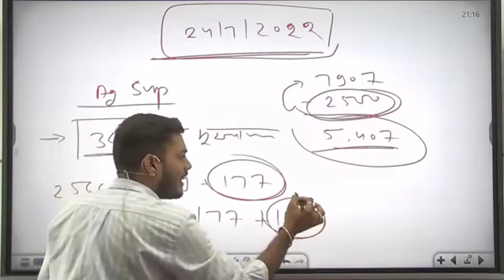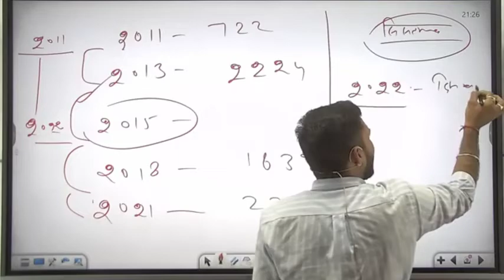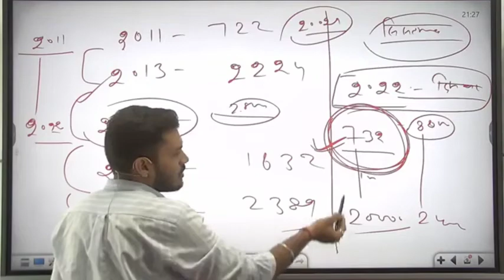कृषि पर्यवेक्षक न्यू भर्ती का पुरा सच | एक वीडियो में जानलो सब कुछ??